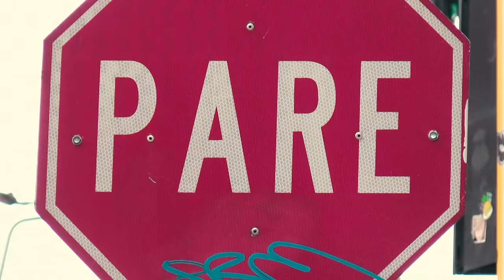Se le dijo Impuesto Saludable Ya 15 seg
¡Congresista no sea pesimista
Usted puede ayudar a reducir la obesidad.
Ustedes pueden salvar vidas al ayudar a reducir el consumo habitual de bebidas endulzadas para prevenir sus enfermedades asociadas.
Colombia necesita el ImpuestoSaludableYA